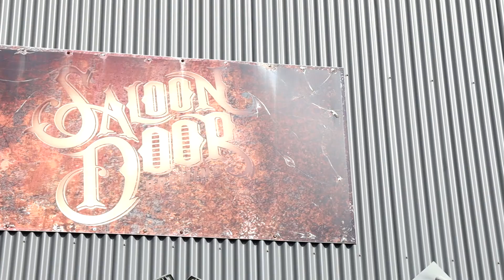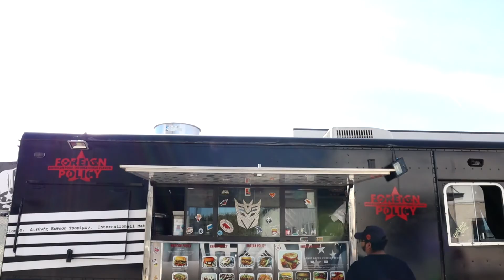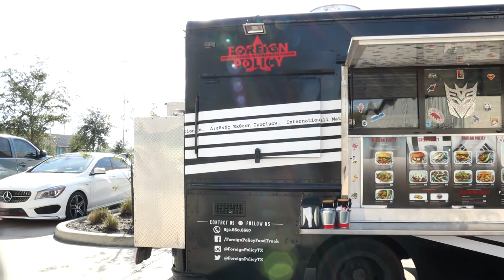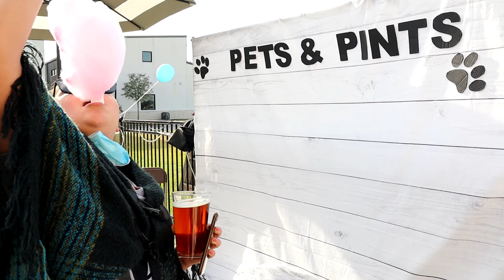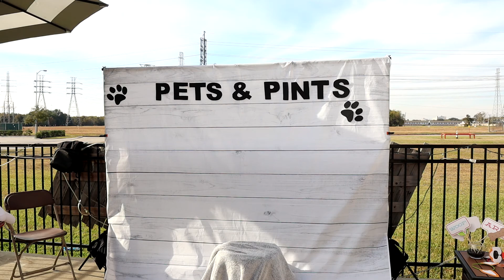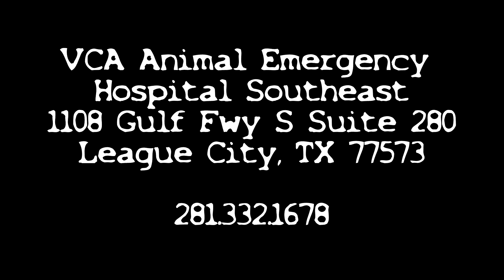Pets & Pints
Event 2019